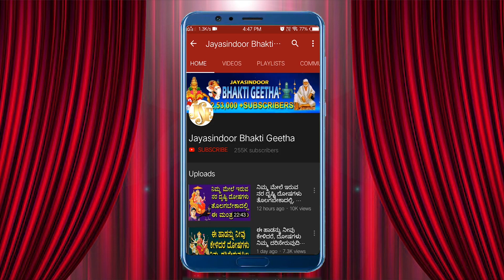SRI LALITHA PANCHARATNAM A POWERFUL MORNING PRAYER JAGADGURU ADI SANKARACHARYA Rashi Adish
Song Name: Sri Lalitha Pancharatna Stotram
Singer: Rashmi Adish
Lyrics: Traditional
Album No: JSE-0633
Similar Searches:
Bhakti Songs
Bhakti Songs Kannada
Devotional Songs
Jayasindoor Songs
Bhakti Geethalu
Kannada Songs
Kannada Lalitha Devi Devotional Songs
Kannada Lalitha Devi Songs
Lalitha Devi Songs
Lalitha Devi Devotional Songs
Lalitha Devi Videos
Lalitha Devi's Powerful Songs
Lord Lalitha Devi's Powerful Songs
Lord Lalitha Devi Devotional Songs
Lord Lalitha Devi Bhakthi Geethalu
Lalitha Devi Bhakthi Geethegalu
Lalitha Devi Bhakthi Songs
Lalitha Devi Devotional Video Songs
Lalitha Devi's Latest Songs
Lalitha Devi Kannada Geethegalu
Lalitha Devi Songs
Lalitha Devi Songs Devotional
Lalitha Devi Songs In Kannada
Lalitha Devi Songs Kannada
Lalitha Devi Kannada Devotional Songs
Lalitha Devi Kannada Songs
Lalitha Devi Video Songs
Lalitha Devi Geethegalu
Songs of Lalitha Devi
God Songs
Sri Lalitha Pancharatna Stotram Songs
Rashmi Adish Songs
Traditional Songs